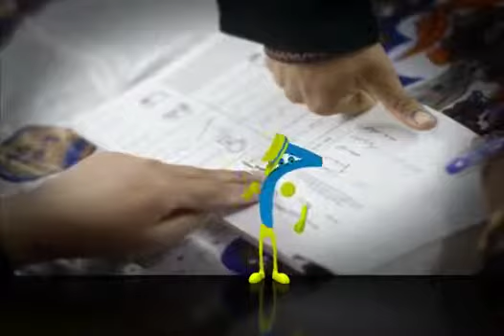Mr. jeem - Dawn Leaks Promo - 11th may 2017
Mr. Jeem conveying message and condemning weak attempts of some elements trying to weaken relationship and understanding between Civil and Armed forces.